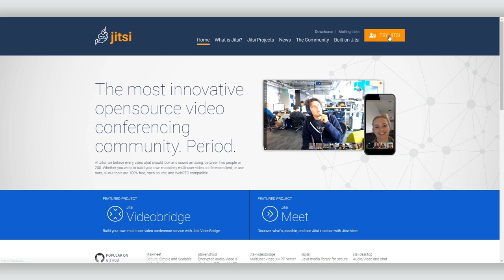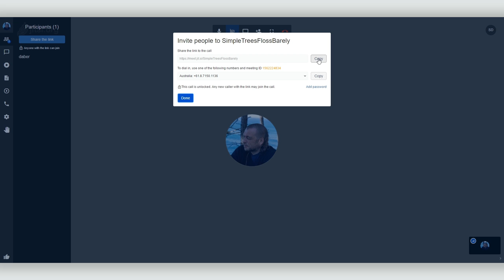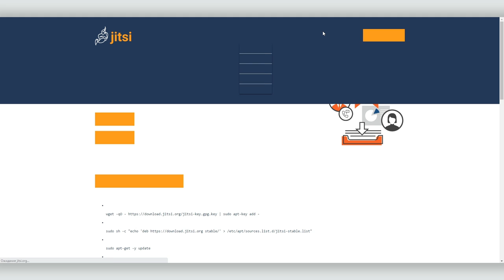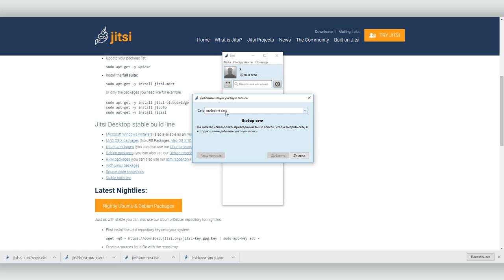Jitsi вместо Skype, бесплатная программа для безопасного общения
Jitsi — безопасный инструмент для голосовых звонков в интернет.  Для шифрования голосовых сообщений Jitsi  использует открытый стандарт шифрования ZRTP, безопасность текстовых сообщений обеспечивает алгоритм сквозного шифрования. Текстовые логи, а также аудио и видеозаписи ваших чатов в Jitsi не ведутся.